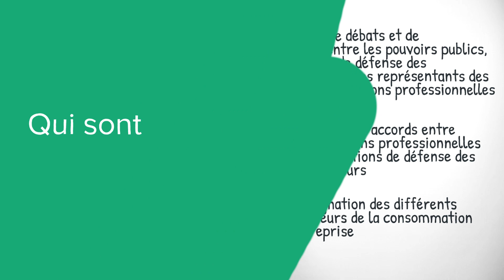Le conseil national de la consommation, c'est quoi ? (définition, aide, lexique, tuto, explication)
Voici le sommaire de la vidéo :

Qu’est-ce que le conseil national de la consommation ?

Quelles sont les missions du CNC ?

Qui sont les membres du Conseil national de la consommation ?

Sujet : Julien Dupé
Rédaction : Chloë Tadros
Présentation : Mikael Buxton
Voix off : Zoé Burtin
Design : Gaëtan Lebaron
Réalisation : Florent Lahousse
Composition sonore : Grégoire Levillain